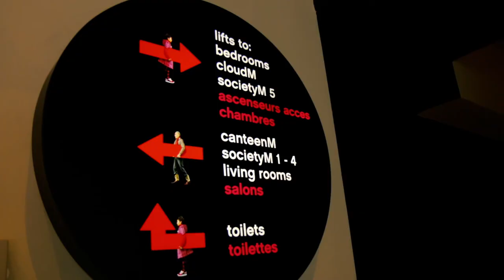Cinemtic Paris Travel Vlog 2017 | JordyTodd Films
In this vlog, I was in Paris to film a wedding and took the chance to make a cinematic travel film while I was there.

Leave a comment to let me know what you thought AND if you're excited by the sneak peak at the end of the video!

Equipment used:

Camera: Canon 70d
Stabilizer: Zhiyun Crane
Drone:  DJI Mavic Pro
Mic: Rode VideoMicro
Editing Software: Adobe Premiere Pro CC
Image editor: Adobe Photoshop

Jordy